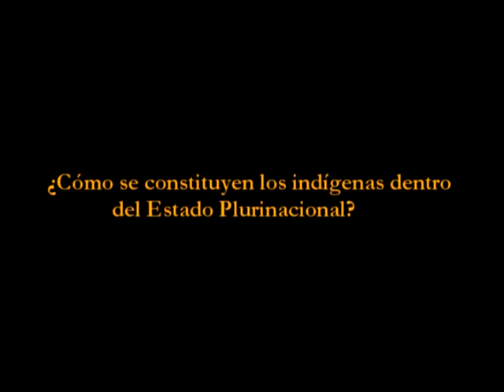¿Cómo se constituyen los indígenas dentro del Estado Plurinacional?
El video forma parte del Dicciona Temático Audiovisual de la Fundación Boliviana para la Democracia Multipartidaria.